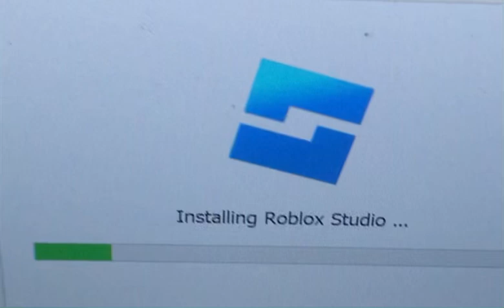roblox studio install